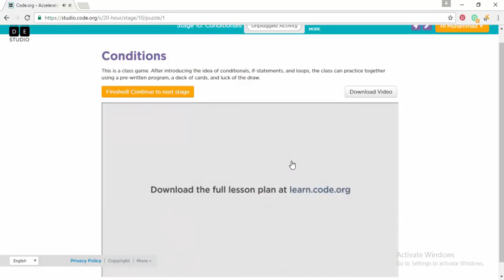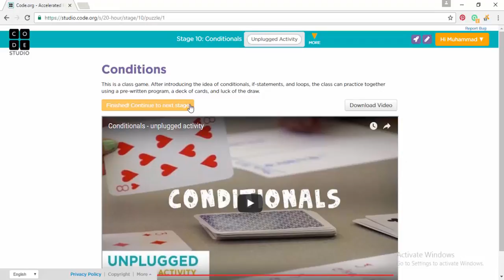Code.org Accelerated Course , Stage 10, 'Conditionals' (Just Video)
"COMMENT" = Feed Back
"1 LIKES"        = 1 Course Complete

Complete your Accelerated Course and get your certificate.